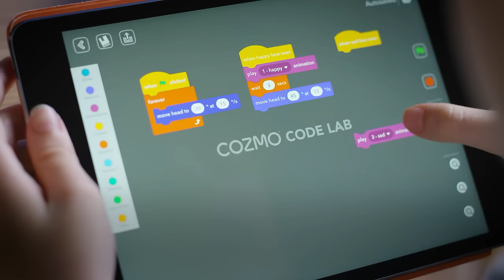Anki Cozmo | Play Smarter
Meet Cozmo, the robot with a big brain and a bigger personality. More than a toy, he’s a platform for your child’s creativity.

Cozmo is available now in the U.S., Canada, Australia, France, Germany, Japan, New Zealand, the U.K., and Nordic countries.

Compatible smart device required.